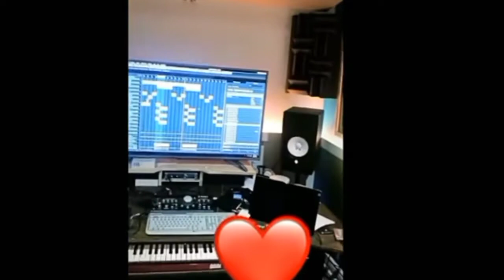😭 Lastmemory sidhuwith maa